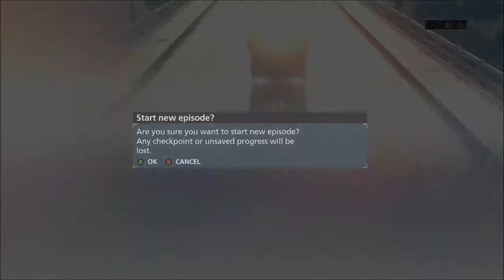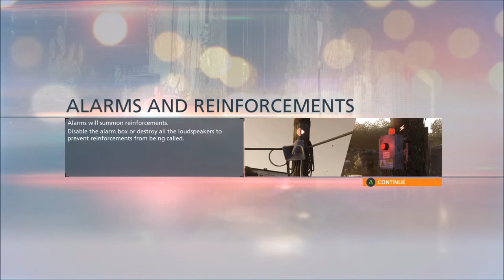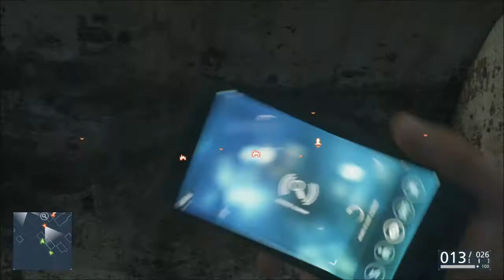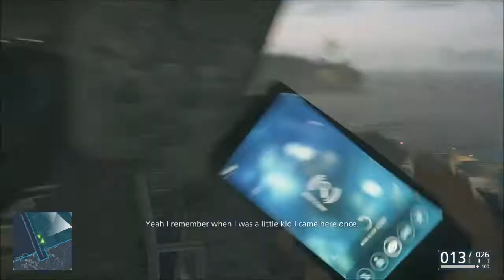Let's Play - Battlefield Hardline Campaign - Part 4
Hello! Welcome to my Let's Play of the Battlefield Hardline Campaign. I plan to finish this up quickly and also do some great multiplayer moments with friends as well. Enjoy!